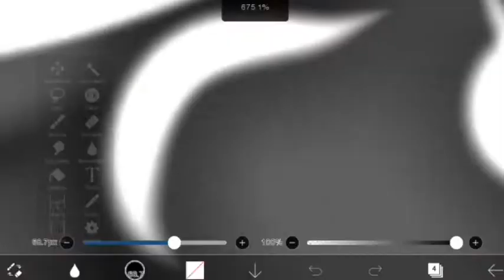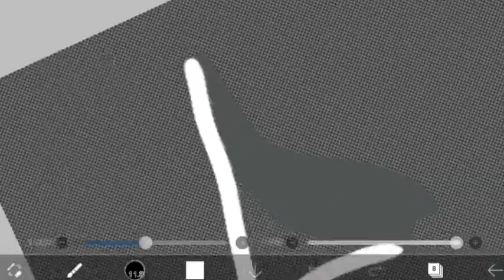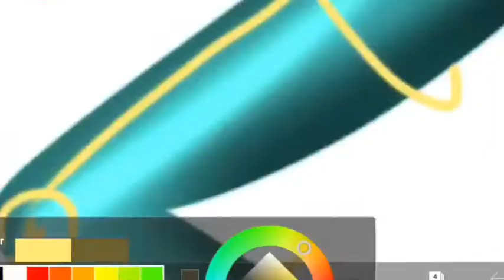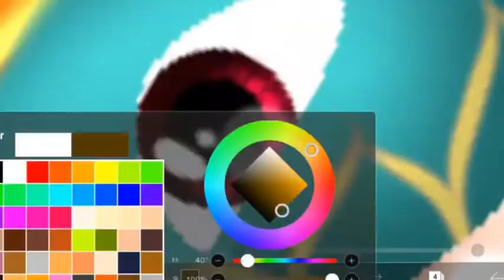Lady Olivia and Lizzie Miraculous-(AT)-Miraculous SpeedEdit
Vexento-Melody